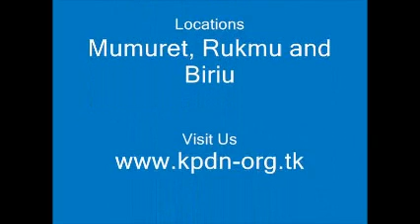Zhoshi 2009 pictures with traditional songs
Kalash Spring Festival 2009 with songs...